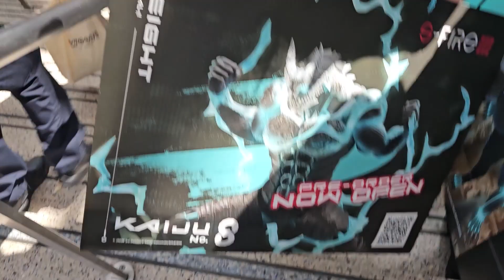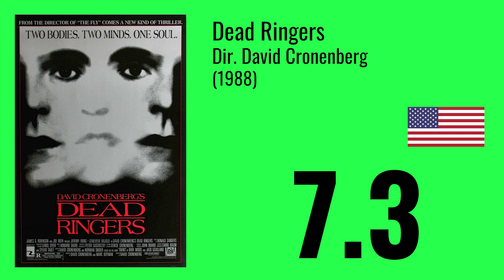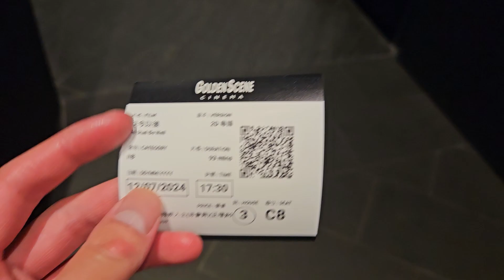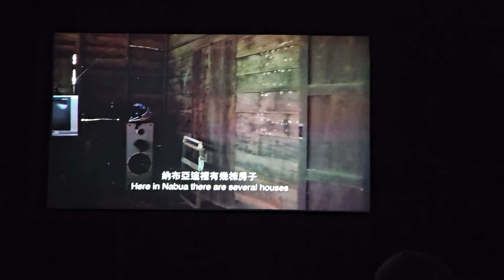What I Watched In July 2024 (Part 1)